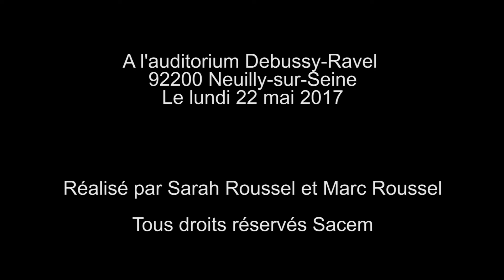La Fabrique à Chansons 2017 présente "Paris je t'aime", école des Alouettes avec Noémie Brosset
La Fabrique à Chansons présente « Paris je t’aime », une chanson créée par Noémie Brosset (auteur-compositeur Sacem) avec les élèves de CM2 de la classe de Madame Elyasmino, école des Alouettes, Paris (75019), Académie de Paris

TEXTE DE LA CHANSON :

Paris je t'aime quand tu illumines ta Tour Eiffel
Quand, les feux d'artifice éclatent dans le ciel
Paris j’aime tes boutiques
Et même sous la pluie, tes rues chics
Tes bâtiments magnifiques, tes stations
J’aime ton mélange de populations

De ta grande roue je vois le grand Palais
La la la la et tes Champs Elysées
La pollution, les attentats ça on connait
Mais Paris ne sera jamais abîmée
Tu n’défileras plus sans espoir
Ohé Paris, chante la nous ton histoire

Ô mon Paris, ville idéale
Ô Paris ma capitale
Tu es mon cœur Paris
Paris Paris Paris

Le rituel des Parisiens
Petit journal tous les matins
Ticket de métro à la main,
Tu as des ailes, ville arc-en-ciel
Paris je t'aime pour ton sourire
Et tes théâtres ma belle amie
J'adore me balader dans toutes tes boulangeries
Paris je t'aime, quand tu m'emmènes

Paris, Paris tu brilles comme, comme une étoile
Quand, quand tard le soir tu, tu te dévoiles
Les, les immeubles s'interpellent
Dans le ciel … Ah Paris !
Il y a ta peine, mais pas d’alien
Et dans le centre Pompidou, des tableaux de loups
Paris la ville des amoureux
J’suis né avec toi, je suis heureux
Ta Tour Eiffel
Qui vient gratter le ciel
C’est ta statue d’la liberté
Ton Louvre ton Taj-Mahal
Ta Seine est belle
Paris je t'aime
Du haut d’la terrasse, je regarde les cieux,
Et tout bas j’me dis "Paris est merveilleux"